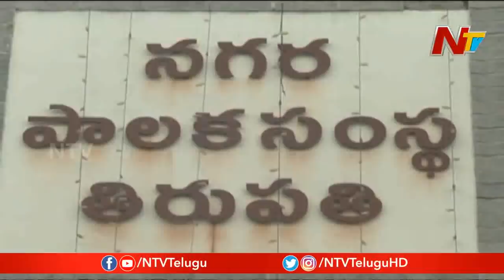Political Heat Rises In Tirupati Ahead Of Corporation Elections || NTV Local War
Political Heat Rises In Tirupati Ahead Of Corporation Elections